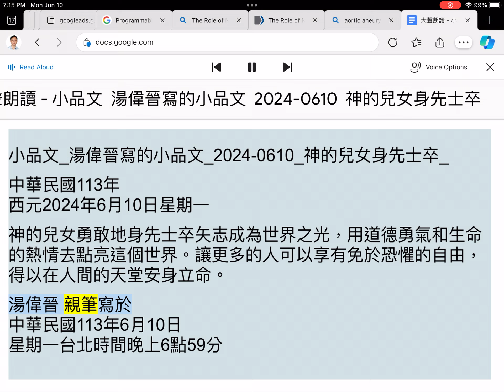小品文_湯偉晉寫的小品文_2024-0610_神的兒女身先士卒_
中華民國113年
西元2024年6月10日星期一

神的兒女勇敢地身先士卒矢志成為世界之光，用道德勇氣和生命的熱情去點亮這個世界。讓更多的人可以享有免於恐懼的自由，得以在人間的天堂安身立命。

湯偉晉 親筆寫於
中華民國113年6月10日
星期一台北時間晚上6點59分